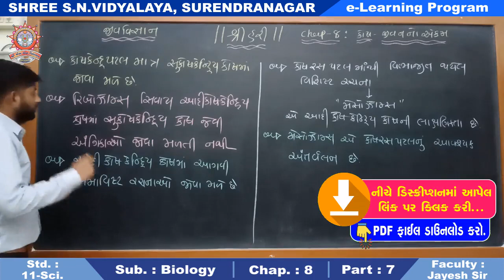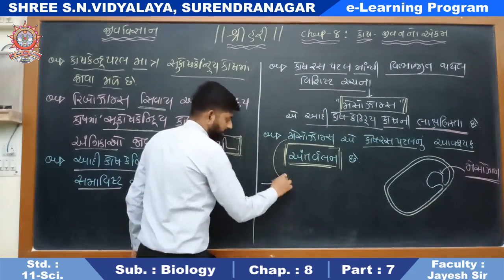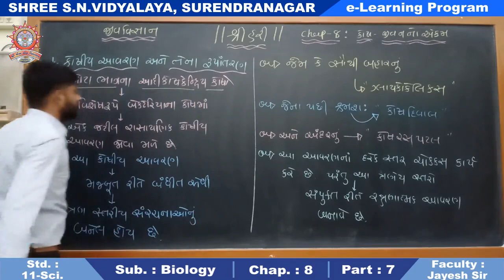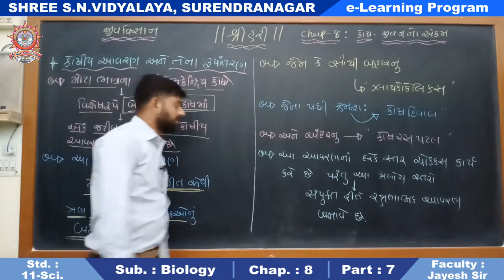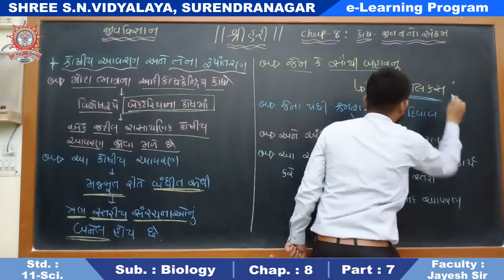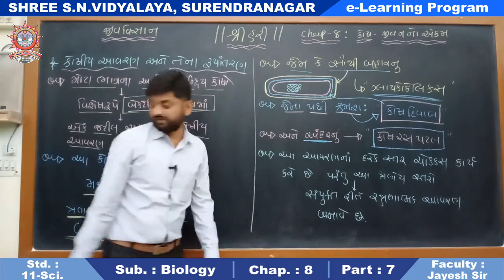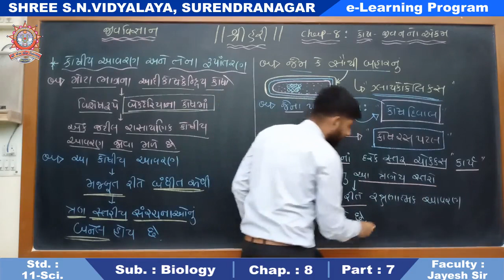Std. 11-Sci : Biology, Chap. : 8, Part-7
ધોરણ : 11-Sci.
વિષય : જીવવિજ્ઞાન
પ્રકરણ : 8 - કોષ : જીવનનો એકમ
શિક્ષક : જયેશ સર
રજૂકર્તા : શ્રી એસ.એન. વિદ્યાલય - સુરેન્દ્રનગર.